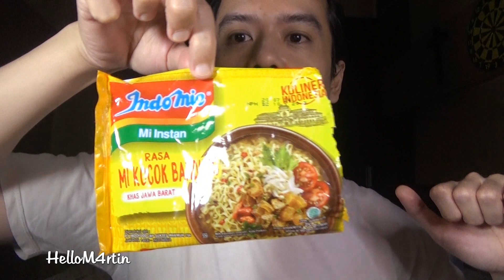ASMR Makan Indomie Rasa Mi Kocok Bandung (whisper)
Disini aku makan  :
-  Indomie Rasa Mi Kocok Bandung, Nasi
- Biskuit Momotaro untuk pencuci mulut

00:00 Opening (whisper)
00:22 Makan (no talking/no whisper)
06:50 Whisper

I hope you enjoy it & feel relaxing or maybe hungry :)

ASMR adalah singkatan dari Autonomous Sensory Meridian Response. ASMR terdiri atas bunyi-bunyian/suara yang dianggap menenangkan yang bersifat rileksasi :)

Autonomous sensory meridian response (ASMR) is a term used for an experience characterized by a static-like or tingling sensation on the skin that typically begins on the scalp and moves down the back of the neck and upper spine. it's good for relaxation